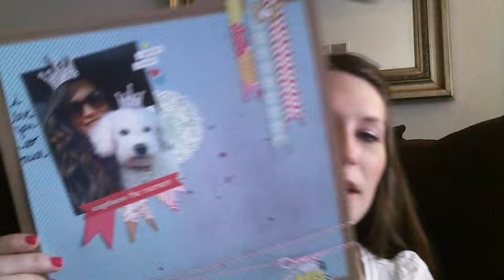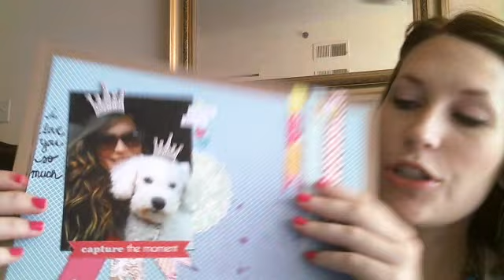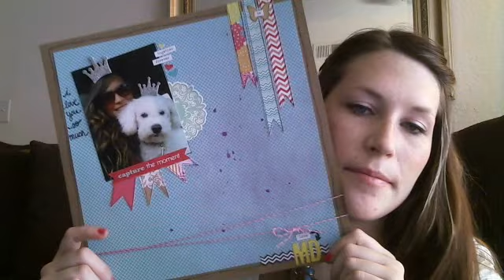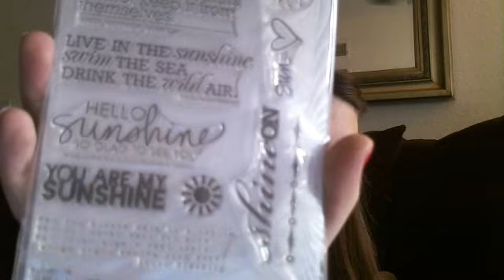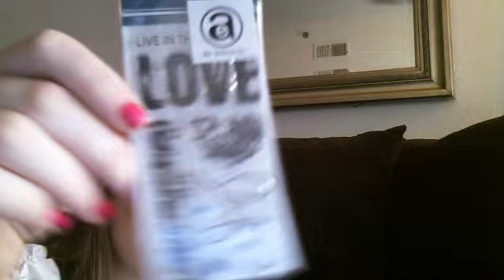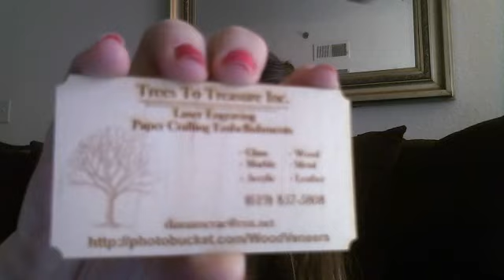DESIGN TEAM NEWS- SCRAPBOOK HAUL- LAYOUT SHARE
PLEASE ADD ME ON MY NEW FACEBOOK ACCOUNT MADE JUST FOR ALL MY FOLLOWERS!